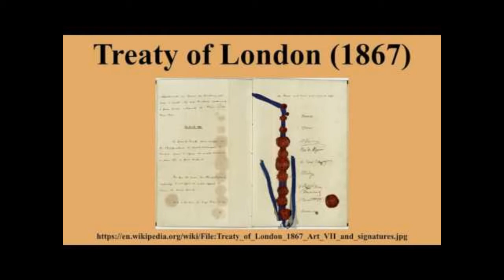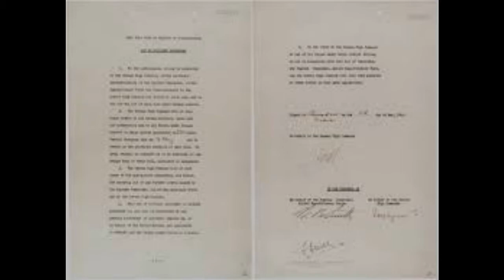German invasion of Luxembourg, WWII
This video will show you about the preparation, forces used and invasion of Luxembourg during the Second World War